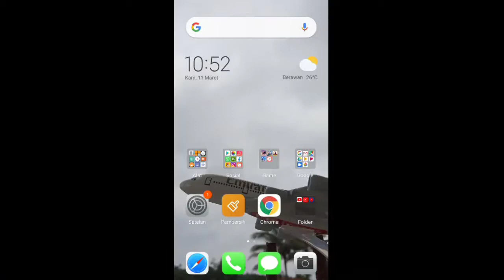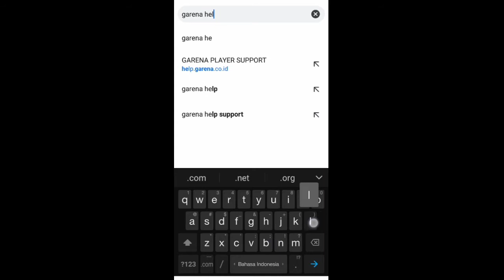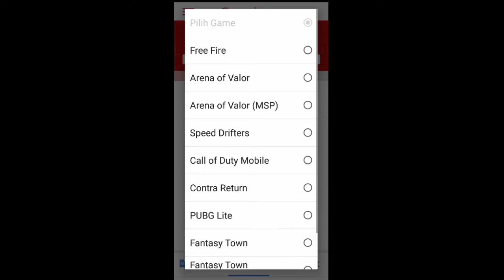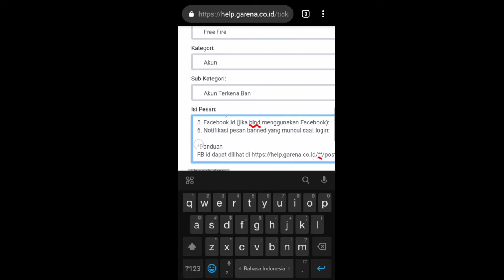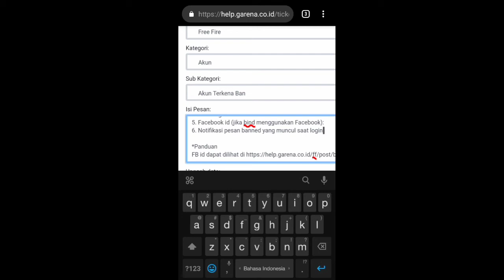TUTORIAL MENGATASI AKUN FREE FIRE TERKENA SUSPEND